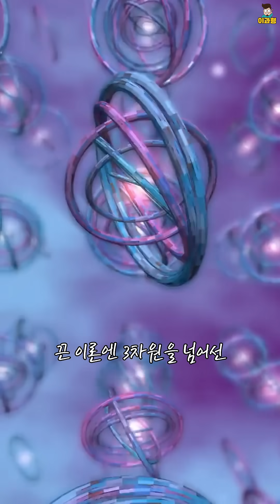당신이 이걸 봤다면 4차원을 본 것입니다.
★ 이과 감성 상품이 가득! 이과형 마플샵